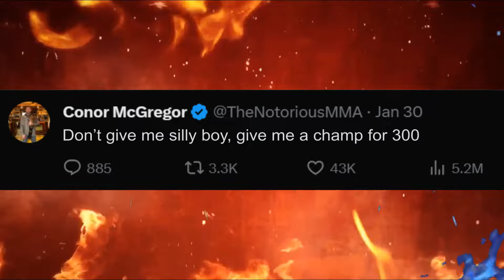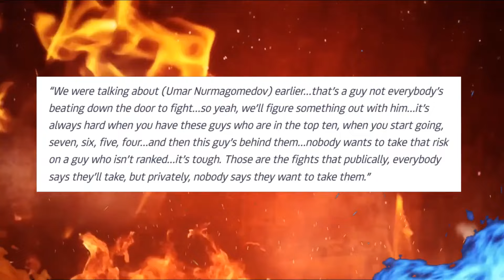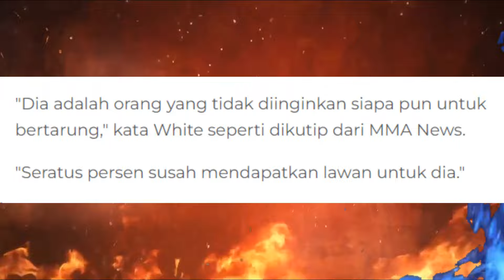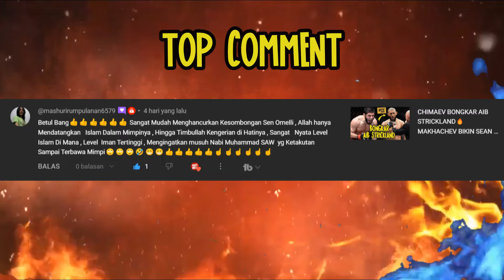TAK MAU MELAWAN CHANDLER🔥CONOR MCGREGOR MINTA DUEL MELAWAN ISLAM MAKHACHEV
kamaru usman vs khamzat chimaev full fight, kamaru usman vs khamzat chimaev result, UFC 294. kamaru usman vs khamzat chimaev live reaction

TAK TERKALAHKAN
TAK TERLUPAKAN
DAN TAK TERGANTIKAN
USMAN NURMAGOMEDOV